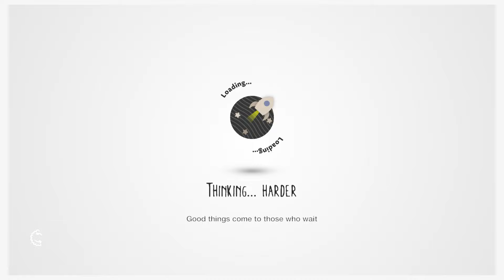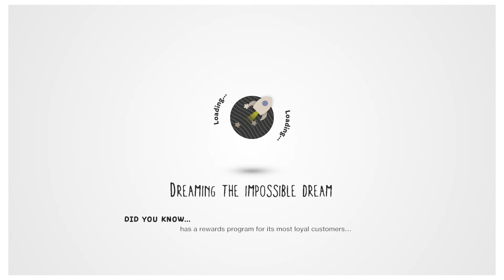Little Big Planet 3: Pt. 1 - A Lunch Story - Busted Hums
Welcome to the Busted Hums! Noise, Kyle, and Allen play Little Big Planet 3. Thanks. Also, drop us a comment and let us know what games you would like to see us play.

LittleBigPlanet 3 is a puzzle-platformer video game developed by Sumo Digital for the PlayStation 3 and PlayStation 4. It was released worldwide through November and December 2014, and it is the third entry in the main LittleBigPlanet series, eighth entry overall. It was announced at Sony's E3 2014 media briefing on 9 June 2014. It was developed primarily by Sumo Digital, with XDev and series creator Media Molecule assisting in an undisclosed capacity.